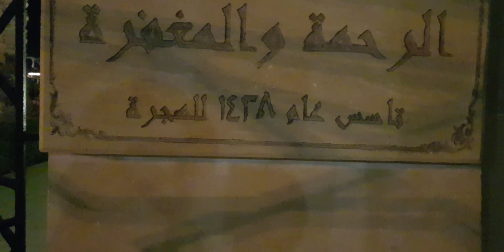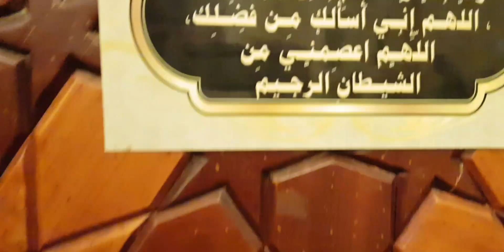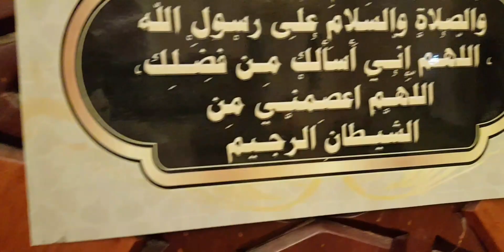جولة بالدراجة - واجهة جدة البحرية Jeddah waterfront tour by bike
واجهة جدة البحرية جولة بالدراجة  Jeddah waterfront tour by bike